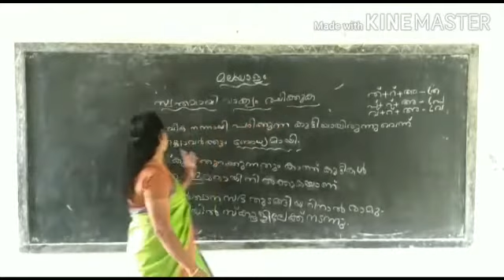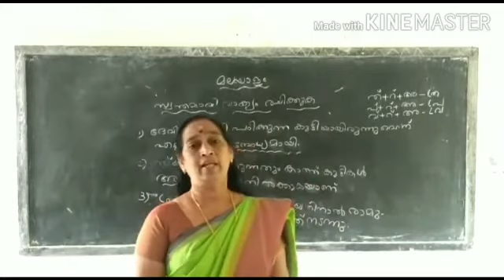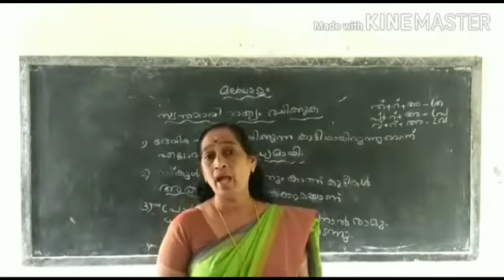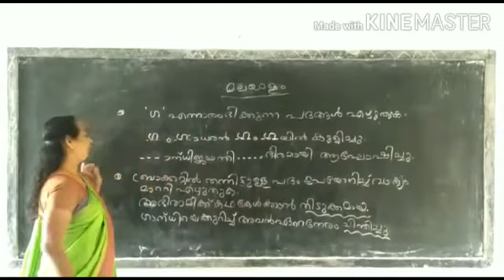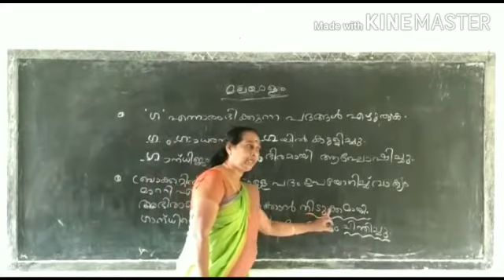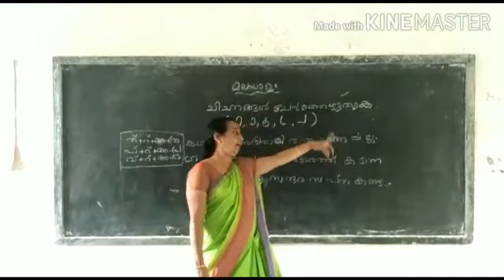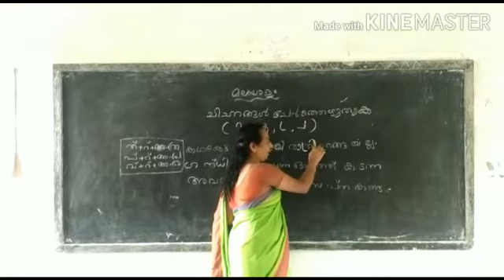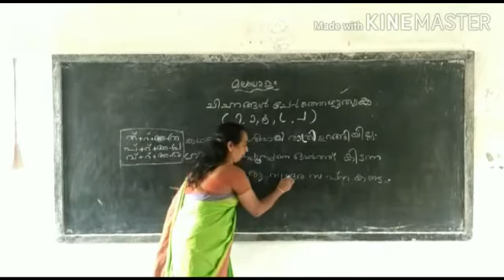II STD MALAYALAM PART 2 MALLIKA TEACHER